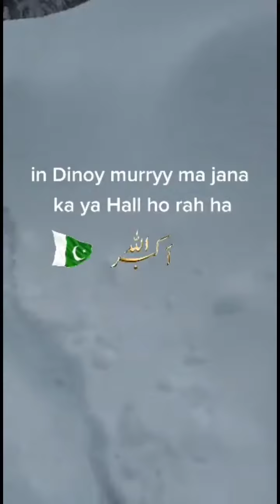Murree Snow Storm 😭 Situations in Murree After Snow Fall Today 2022 Bohat log mar gay hen aaj💔